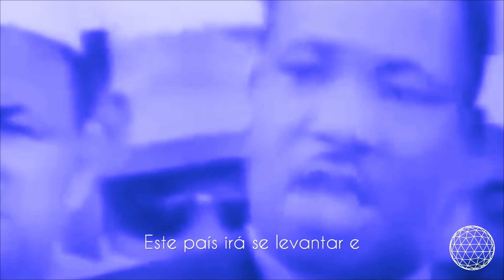Lojistas do ClubDesign Litoral Paulista comemoram os bons resultados de 2023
Nesta edição, nossa cobertura da Noite de Celebração do ClubDesign Litoral Paulista com lojistas associados. Uma reflexão e agradecimento pelo resultados positivos em 2023. Uma entrevista com Sergio Bonito da Portobello Shop e presidente do ClubDesign. Também mensagens De Fauzi e Salua Rahim (Trend Mobili Concept), Leonardo Bonito (Mais Bonito Construções), Rubens Barreiro e Jorge Martins (Ambienta Mobili), Adriana Zucchini (D'Casa Móveis), Renan Alves (Arco Decor e Comercial Arcoiris), Raphael Martins (Porta Nobre), Rodrigo e Leandro Avila (Avila Ambientes), Nahida Mahmoud (StyloClasse), Mirlene Dadalt (Marel Santos), Cristiane de Olliveira (Dimare Santos) e fechamos com uma copnversa de duas gerações: Roberto Capella (Lumen Iluminação) e Lucas Melisnky (Florense Santos e Riviera).
Imperdível!!!

Edição: ComunicAção Dinâmica e Gluon Mídia Veiculação: Santa Cecília Tv Educativa / Santa Portal
sexta feira 29 dezembro 23 19h00